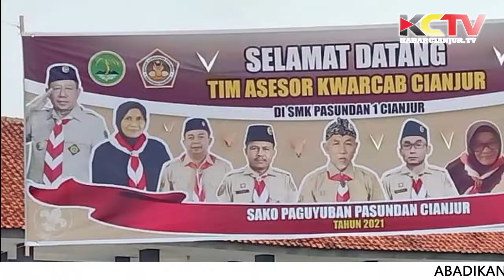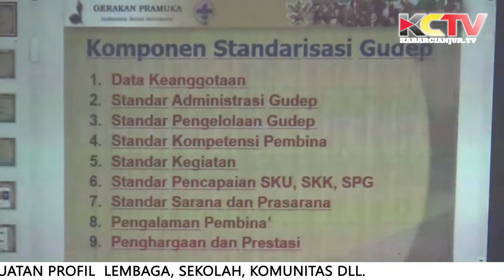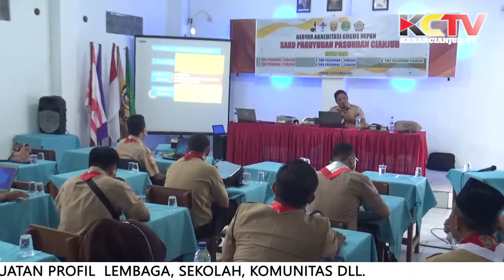KABARCIANJUR.TV | Gudep Sako Paguyuban Pasundan Cianjur, Lunas Terakreditasi